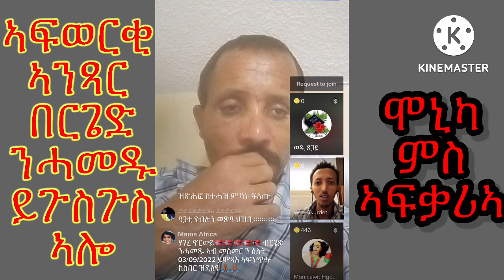ኣፍወርቂ ምስ ሞኒካ ኣንጻር በርጌድ ንሓመዱ መሊሶም 2022